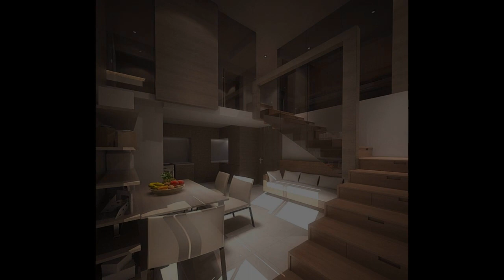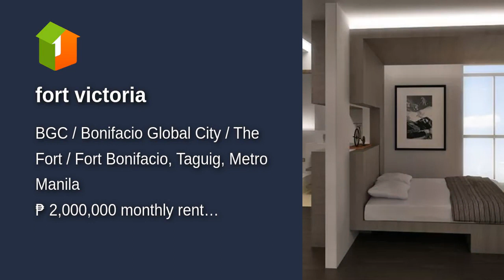fort victoria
Condominium/Apartment Type: Residential Condominium
Number of Bedrooms: 1
Number of Bathrooms: 1
Unit Size in sqm: 32 sqm.